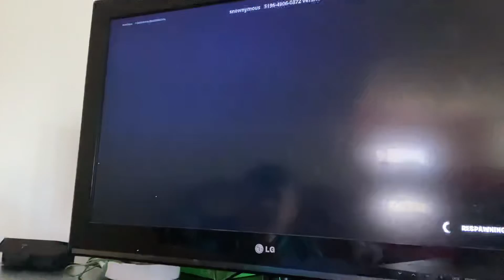Parkour course with keyboard and mouse in Fortnite